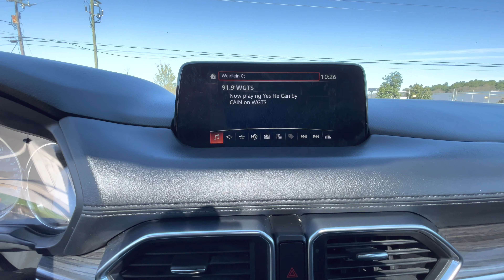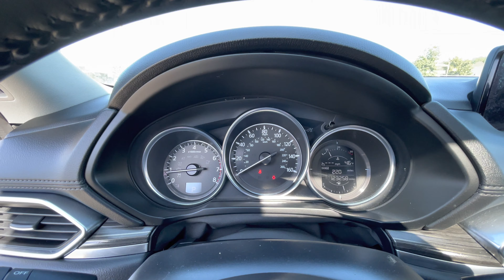The Automotive Company - 2017 Mazda CX-5 Grand Select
(Stock # 13108)
This is a walk-around and walk-through of a 2017 Mazda CX-5 Grand Select with:
Skyactive 2.5L I4 Engine
Automatic
Leather
Sunroof
Navigation
AWD